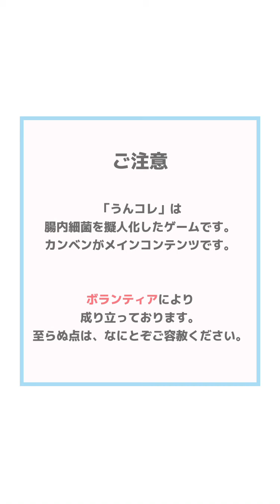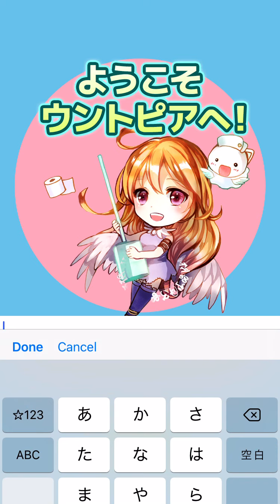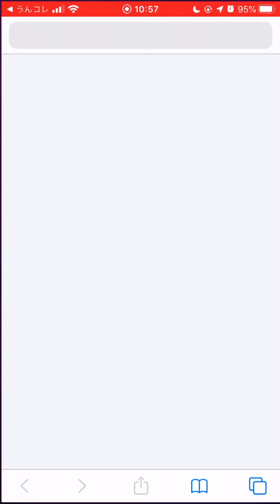うんコレ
うんコレのプレイ動画です
詳しいレビューはこちら